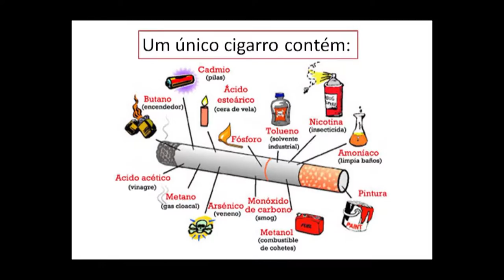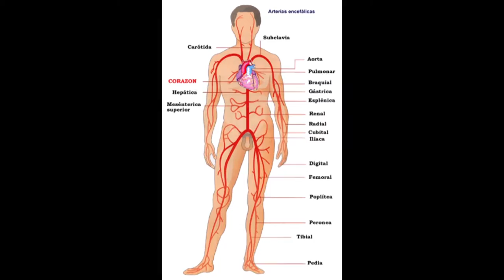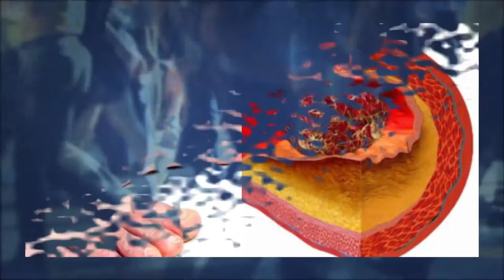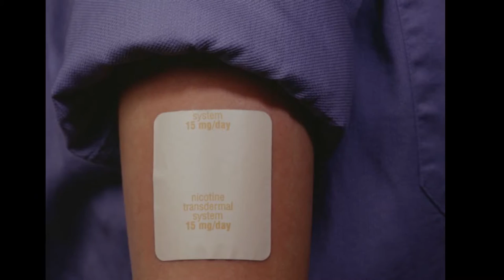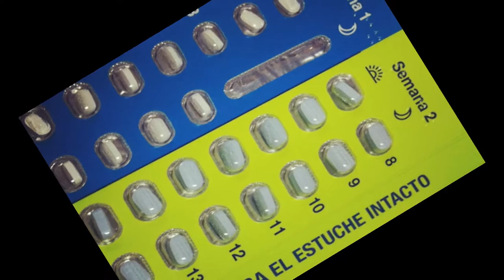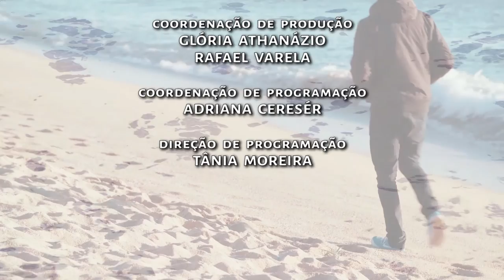Primeiro Passo | TVE - Tabagismo - parte 2 - 13/6/2016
O Primeiro Passo continua a abordar o tabagismo e recebe como convidado o psiquiatra Angelo Campanha. O médico alerta sobre os perigos do fumo passivo, as doenças causadas pelo cigarro e as formas de tratamento.